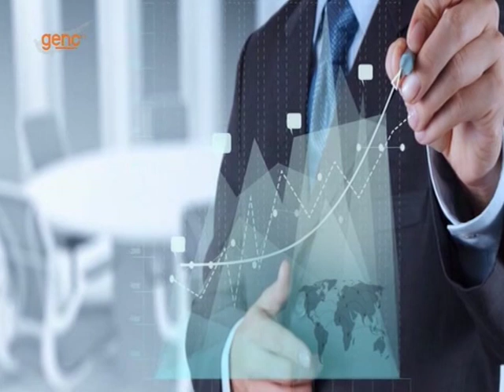Kıbrısta İş - 16.03.2019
İş dünyasının duayenleri, sektöre yeni adım atanlar, genç girişimciler...
Bu programda herkes var. Kıbrıs İş hayatının köklü firmaları, yeni işletmeler ve daha fazlası hakkında bilgi almak,
bilindik markaların geçmişi ve gelecek hedeflerine kulak vermek, Kıbrıslı iş insanlarını yakından tanımak için Kıbrıs'ta İş, Kıbrıs Genç TV'de.